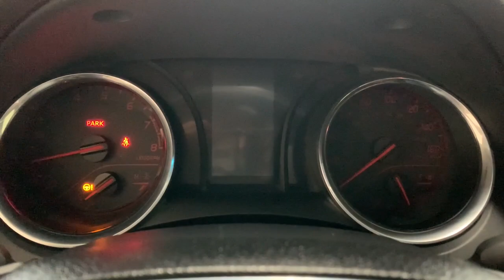2020 Toyota Camry Countryside, Oak Brook, Oak Lawn, Elgin, Naperville, IL P10068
Black Used 2020 Toyota Camry available in Countryside, Illinois at Continental Toyota. Servicing the Oak Brook, Oak Lawn, Elgin, Naperville, IL area.
2020 Toyota Camry TRD V6 - Stock#: P10068 - VIN#: 4T1NZ1AKXLU039205

Continental Toyota
6701 S. LaGrange Rd

2020 TOYOTA CAMRY TRD V6! THIS BLACK BEAUTY IS A TOYOTA RACING DEVELOPMENT, SPECIALTY VEHICLE AND REALLY TURNS HEADS! THE AGGRESSIVE APPEARANCE AND CUTTING EDGE PERFORMANCE PUTS THIS CAMRY ABOVE ALL ELSE! IT HAS SUPER LOW MILES AND 15,423 MILES BELOW MARKET AVERAGE! ONLY ONE OWNER AND A FLAWLESS ACCIDENT FREE CARFAX! IT'S TOYOTA CERTIFIED SO YOU GET THE BEST WARRANTY AROUND FOR 7 YEARS OR 100,000 MILES OF COVERAGE! AND 7 YEARS OF ROADSIDE ASSISTANCE! PRICED BELOW KBB SUGGESTED SELLING PRICE AND WILL SELL FAST! THIS IS A MUST SEE SO GET HERE QUICK SO YOU CAN RULE THE ROADS IN YOUR NEW CAR! SEE YOU SOON!22/31 City/Highway MPGMECHANICAL & PERFORMANCE:3.5L V6 Engine 301 hp @ 6600 rpm / 267 lb-ft @ 4700 rpm 8-Speed Transmission w/Paddle Shifters TRD-tuned Front & Rear Suspension w/Thicker Underbody Braces 12.9 Front Rotors w/Dual Piston CaliperSAFETY & CONVENIENCE:Toyota Safety Sense P: Pre-Collision Sys w/Pedestrian Detection, Full-Speed Radar Cruise Control, Lane Departure Alert w/ Steering Assist, Automatic High Beams Star Safety System: VSC, TRAC, ABS, Elect Brake-Force Distribution, Brake Assist(BA) & Smart Stop Technology (SST) Backup CameraEXTERIOR:19 TRD Matte-Black Alloy Wheels TRD Cat-Back Dual Exhaust w/Polished Stainless Steel Tips Red Painted Brake Calipers TRD Gloss-Black Rear Spoiler, Aero Kit w/Red Pin-Striping Red TRD BadgeINTERIOR:Audio - 7 Touch Screen, 6 Speakers, HandsFree Bluetooth Phone/Music, USB Media Port, 2 USB Charge-Ports, Android Auto & Apple CarPlay Compatible 4.2 TFT Multi-Information Display w/TRD Startup Animation Sport Fabric SofTex-Trimmed Seats w/Red Seat Belts, Stitching, Fabric Inserts Power Driver Seat w/Lumbar Support TRD Logo Headrest, Flr Mats, Shift Knob Smart Key System w/Push Button Start.Founded in 1961 by John and Herman Weinberger, Continental Motors began its existence as an import repair shop in Lyons, IL. The Weinberger's reputation for excellent service spread quickly among sports car enthusiasts, and it wasn't long before the two brothers were approached by triumph to open a new car dealership in 1962.